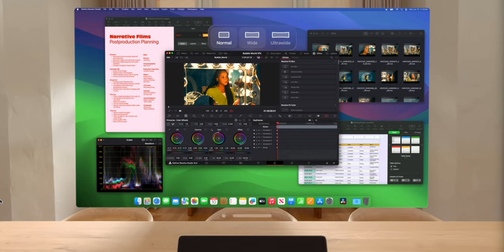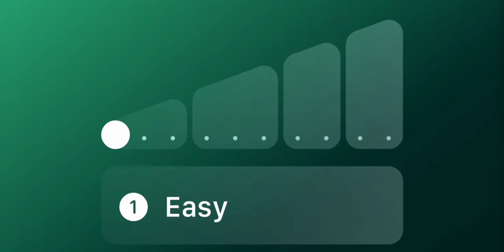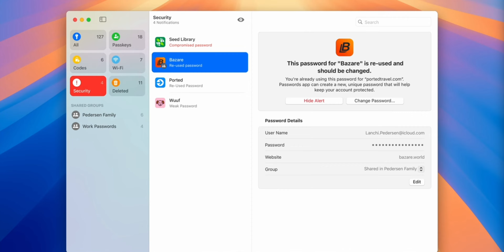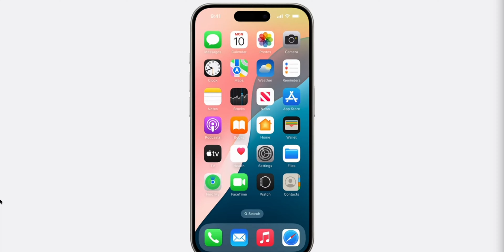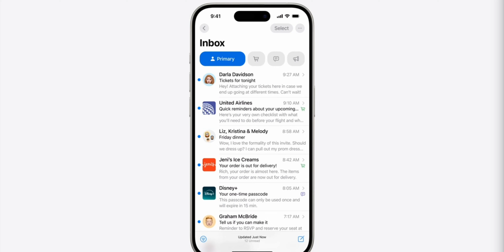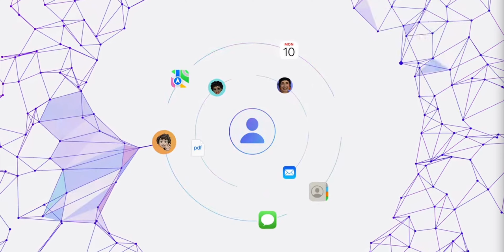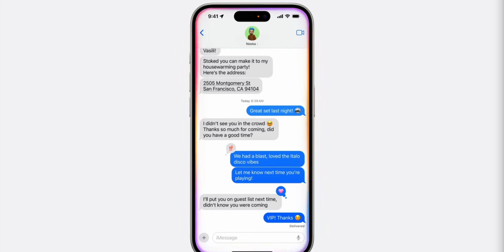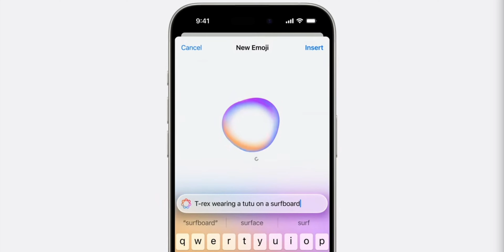انسى ابل اللي تعرفها قبل كدا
فيديو دا هنتكلم عن التحديثات الجديدة لاجهزة ابل و الطفرة اللي بتقدمها من خلال ذكاء ابل

مقارنة كاميرات الايفون ١٥ برو ماكس و الايفون ١٤ برو ماكس